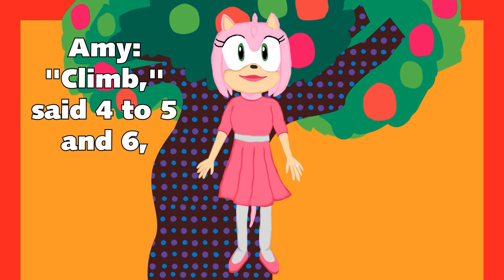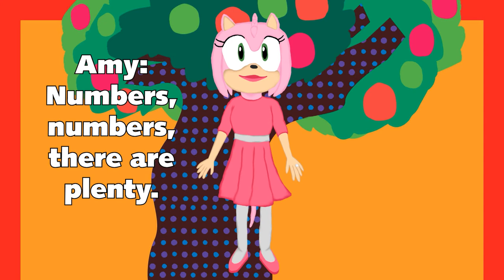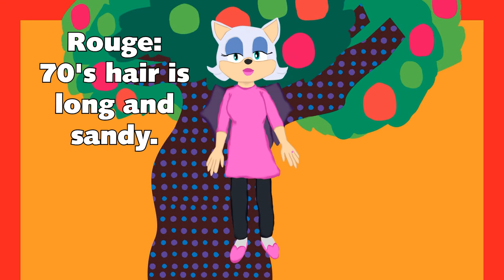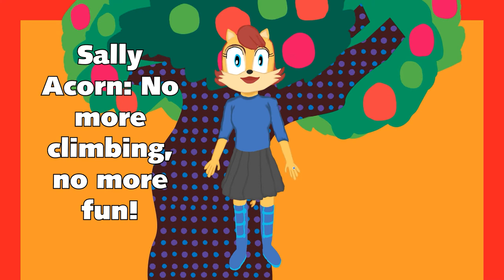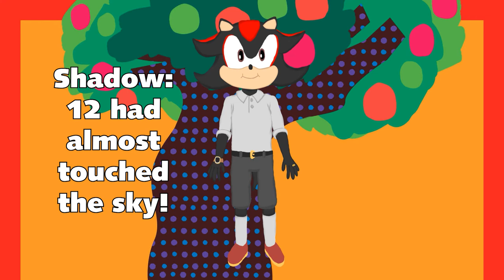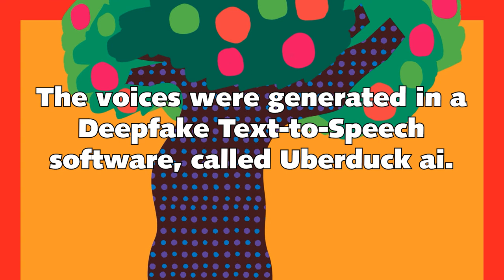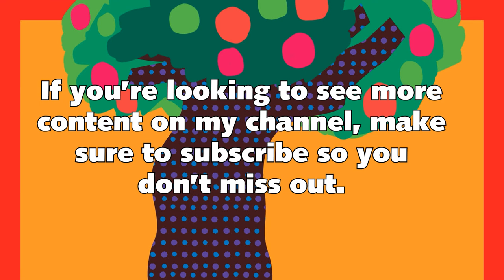Sonic Uberduck AI Dub: Chicka Chicka 1 2 3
Sonic the Hedgehog belongs to Sega and Chicka Chicka 123 belongs to Weston Woods.

Here is a fanmade video of my top 10 favorite Sonic characters doing the reading of Chicka Chicka 123.

The voices were generated in uberduck.ai

I was hoping to complete this today, and I have worked on this for 6 long hours.

Even though the lines aren't fully in sync with the instrumental part of the song, I worked it out by adding the start of each line to sync with the lyrics (even though I removed the vocals from the instrumental).